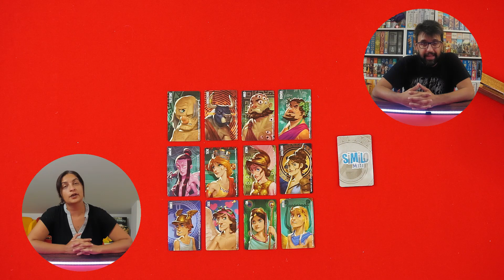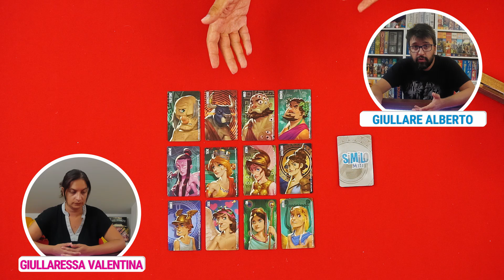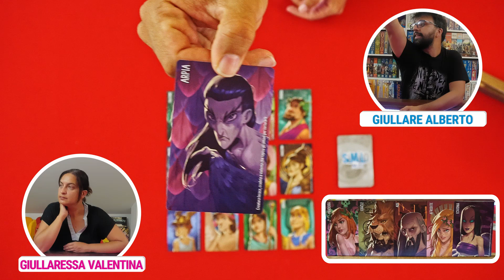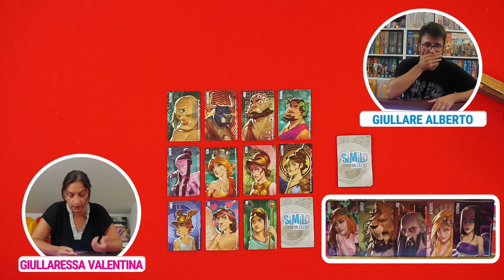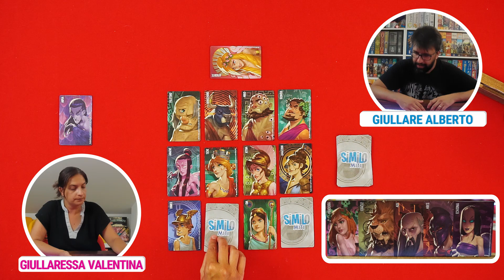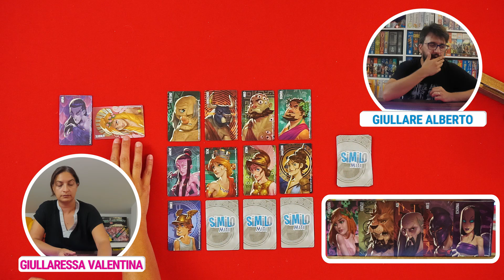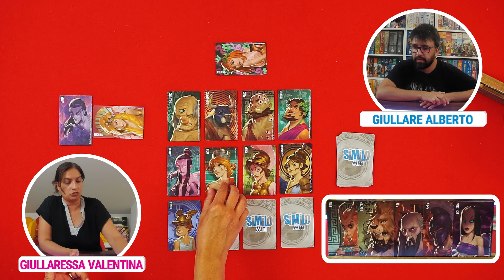Similo, partita completa al gioco da tavolo che ci fa scoprire i miti greci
Nel gameplay di oggi collaboriamo a Similo nella sua versione miti, nel quale dovremo trovare somiglianze e differenze tra i protagonisti delle lezioni di epica delle scuole medie!

Se siete appena arrivati su questo canale, noi siamo I Giullari Alberto e Valentina, siamo marito e moglie, papà e mamma di Giulia e Nicolò appassionati di giochi da tavolo e teatro e su questo canale vi mostriamo partite complete a giochi per tutti i gusti e vi diamo le nostre impressioni sui titoli che giochiamo ogni settimana senza peli sulla lingua!

💻 Il nostro PC:
📽 Post produzione e montaggio a cura di Damiano